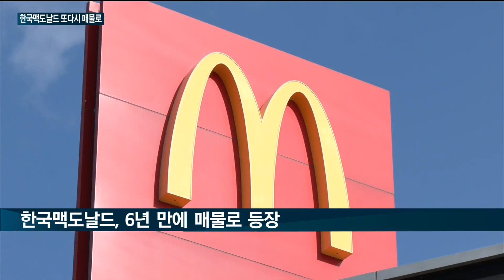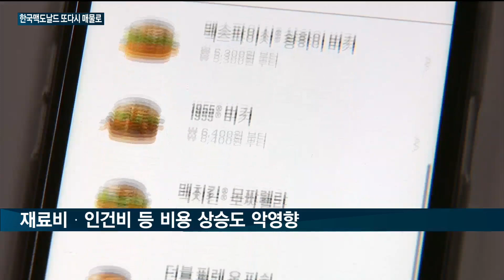[매일경제TV 뉴스] 한국맥도날드, 6년 만에 매각 재수 도전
세계적인 햄버거 프랜차이즈 맥도날드가 한국 법인을 매각합니다.

계속된 영업적자와 재료비 등 비용 상승이 매각에 부정적인 요소들로 꼽히는데요.

수년 전 매각을 추진하다 접은 전례가 있어 어떤 인수자가 나설지 관심이 모아지고 있습니다.